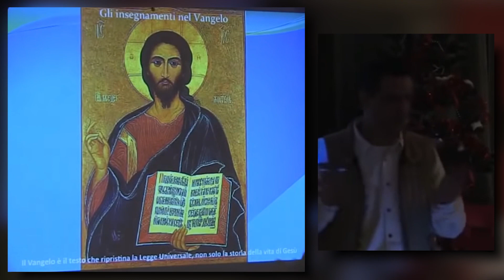Pier Giorgio Caria – Non Esiste la Pena Eterna